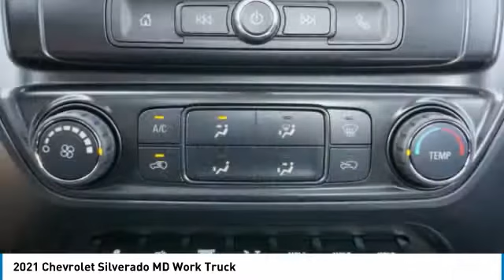2021 Chevrolet Silverado MD Decatur TX 112186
2021 Chevrolet Silverado MD Work Truck

2111 US HWY 287 South